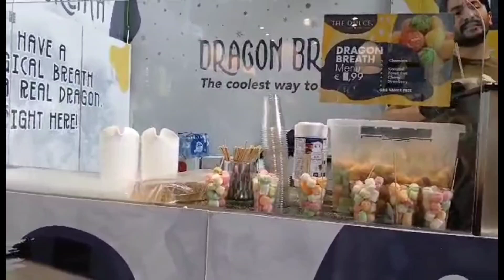The Amazing Markthal of Rotterdam Netherlands!😍